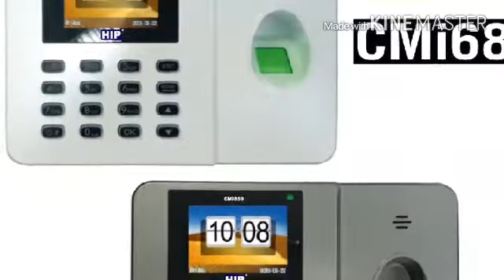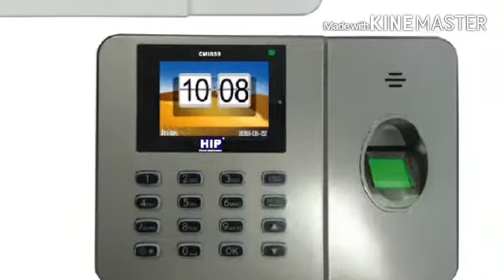เครื่องสแกนลายนิ้วมือcmi689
เครื่องสแกนลายนิ้วมือcmi689 โทรปรึกษาระบบรักษาความปลอดภัย 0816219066